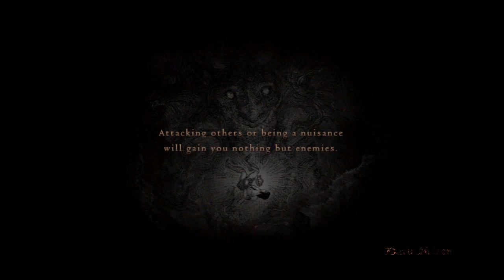The Wind Is Pushing Me - 04: The Long Long (LOOOOOOONG) Road to Nowhere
Mesoian shows off his complete lack of cartography by getting lost at the very beginning of the game and going the wrong direction for a good half hour, which takes him through a completely different quest than which he started with. He also discusses the biggest perceived faults of Dragon's Dogma on the way.